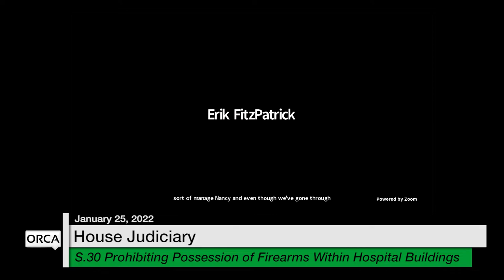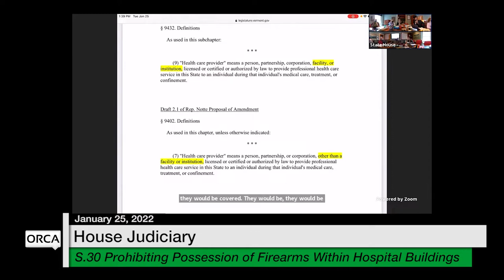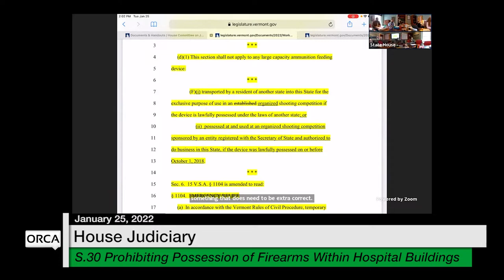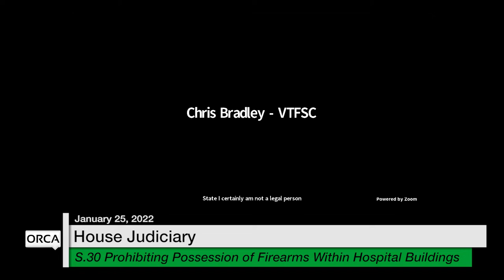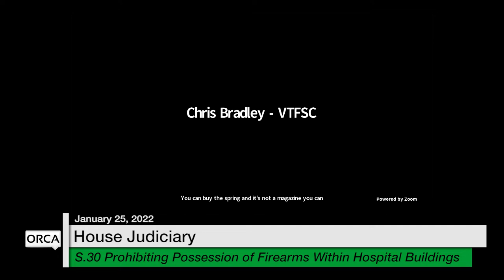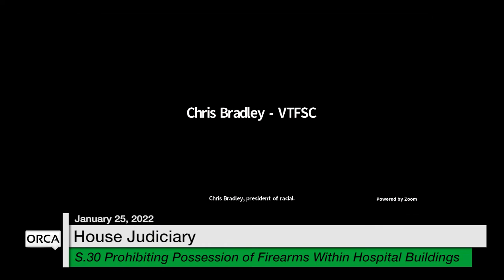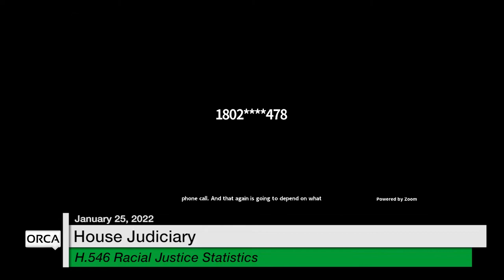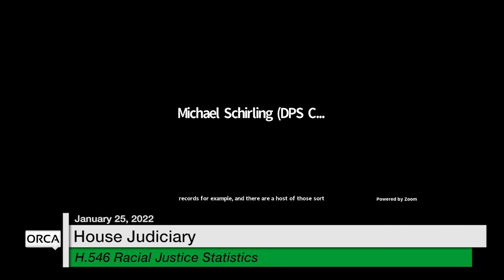Vermont State House - S.30, H.546 1/25/2022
S.30 Prohibiting Possession of Firearms Within Hospital Buildings, H.546 Racial Justice Statistics 1/25/2022